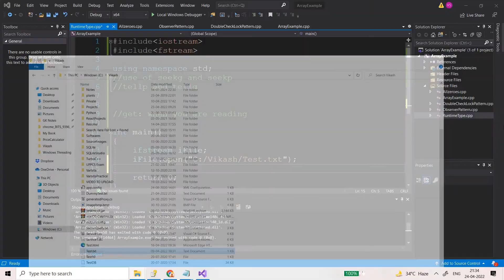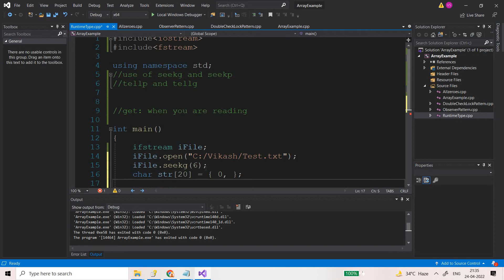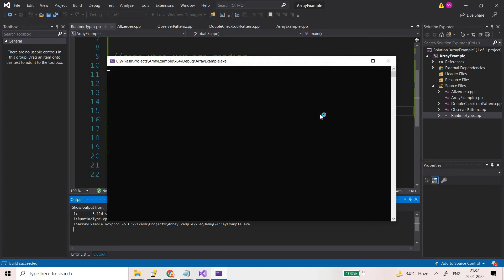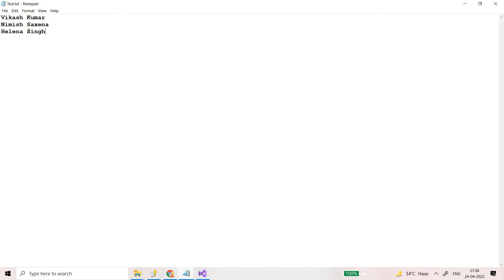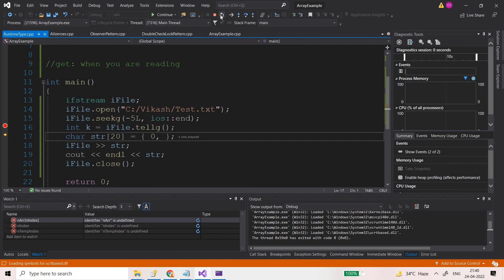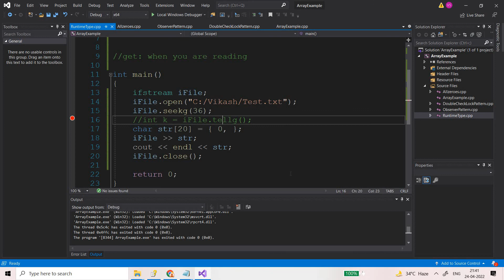seekg and tellg in file Handling C++ || In English || By Vikash Shakya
Reading the file by resetting the offset of the file pointer.